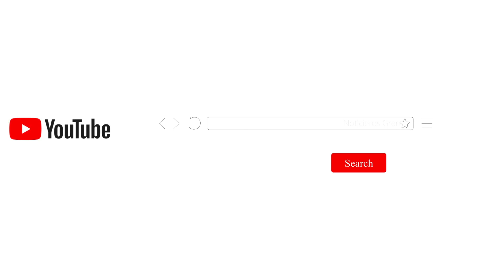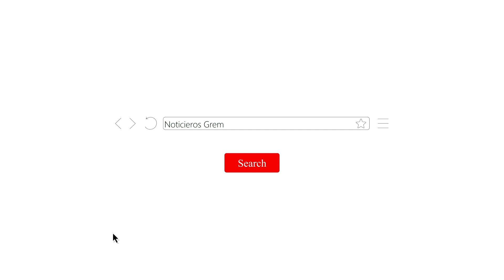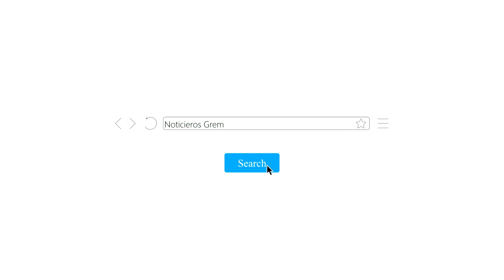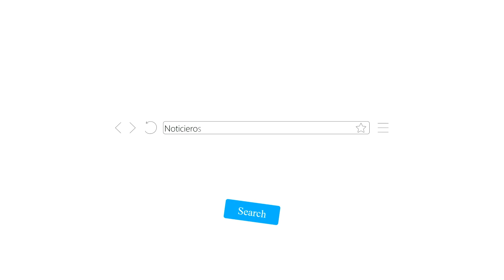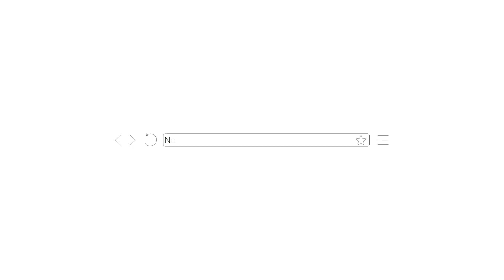Momento político-electoral en Coahuila con Jericó Abramo Masso en Contextos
Jericó Abramo Masso, diputado federal de Coahuila por el PRI, nos acompañó este jueves 25 de mayo de 2023, en el programa Contextos, para hablar sobre el momento político-electoral que se vive en Coahuila, así como de su labor legislativa.

Escucha Contextos📻🎙
Lunes a Sábado
7:00 am  a 10:00 am
Kiuu 91.1 FM
Noticieros GREM